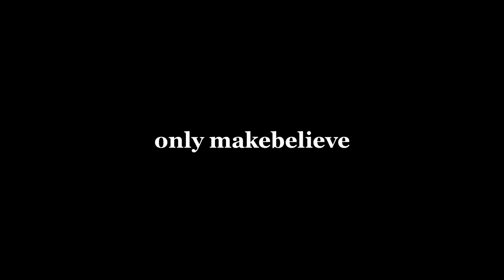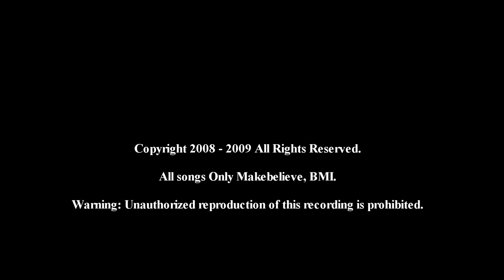Only Makebelieve - Nuclear Reactor (11 of 13)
The official Only Makebelieve YouTube channel. Only Makebelieve perform all songs from their debut album "Message From A Mockingbird" acoustically!  LISTEN   DOWNLOAD the album versions on iTunes or Amazon MP3. Check out the official website for more: